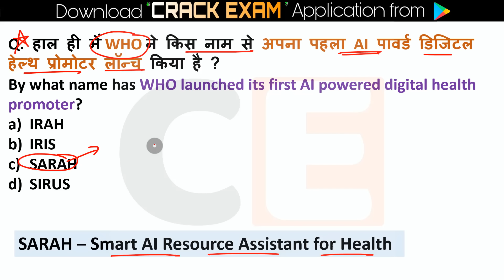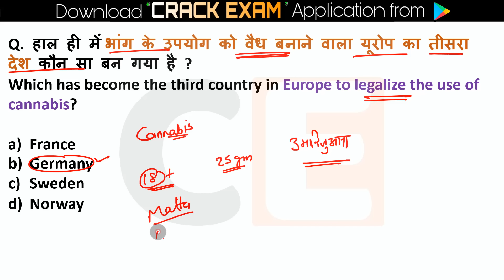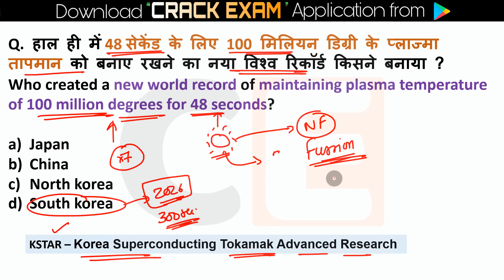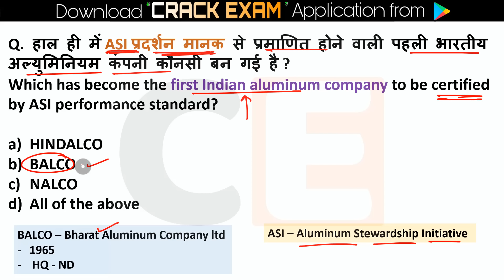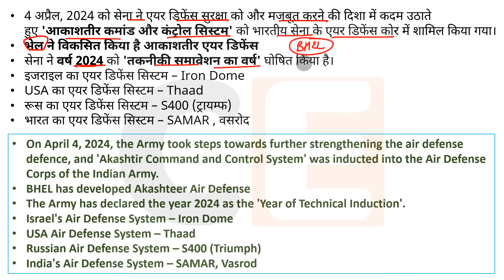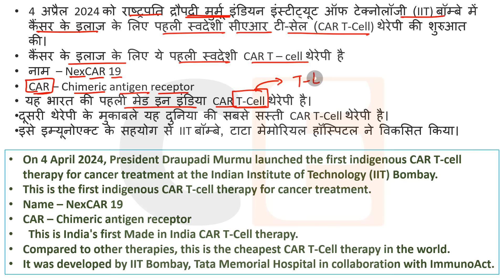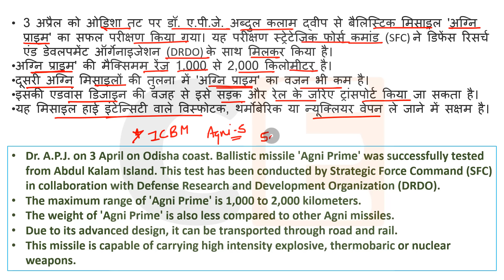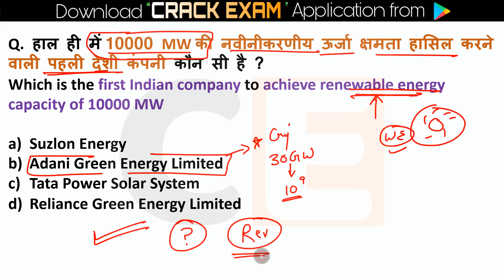5 August Current Affairs 2024 Daily Current Affairs Current Affair Today Current Affairs 2024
5 August current affairs ,5 August current affairs 5 August current affairs next exam, next exam  August current affairs, 5 August current affairs raja gupta current affairs, 5 August current affairs crazy gk tricks
5 August Current Affairs 2024 | SSC, NDA, NTPC, Railway, All Exam

5 August current affairs next exam
5 August current affairs 2024 next exam
5 August 2024 next exam Current Affairs
5August_current_affairs June_onlytopstudycurrentaffairs2024
1million July_2024_pib_current_affairs
10minutes 20 current affairs
10 min 20 current affairs 2024
tet
gk trick
 latest news
 current gk
 medal
current
current issues
June month current affairs
 current affairs2024
sports tak
only Top Study
गायत्री मंत्र